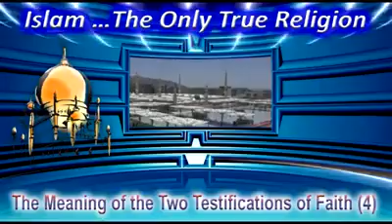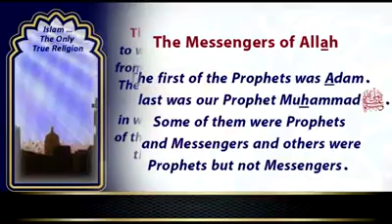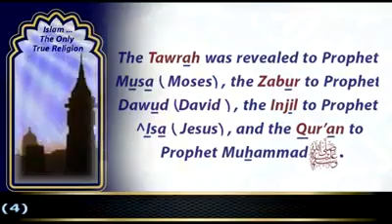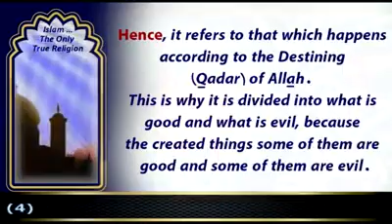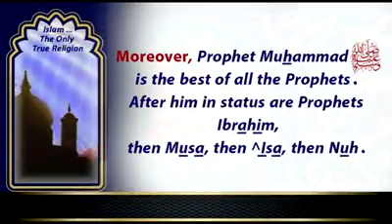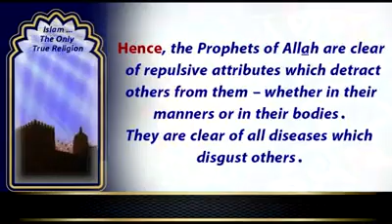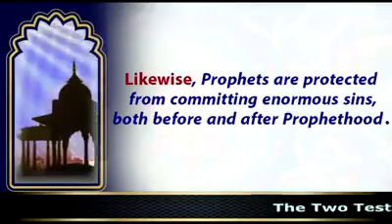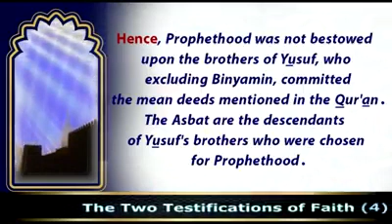The Meaning of the Two Testifications of Faith - Part 4